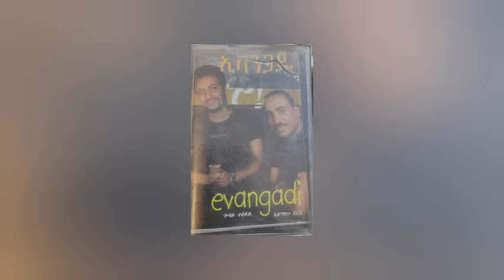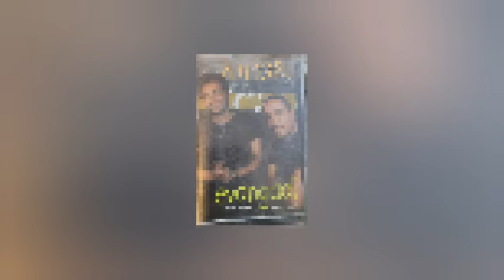ጎሳዬ እና ኤሌክስ ዳግም ሊጣመሩ ነው